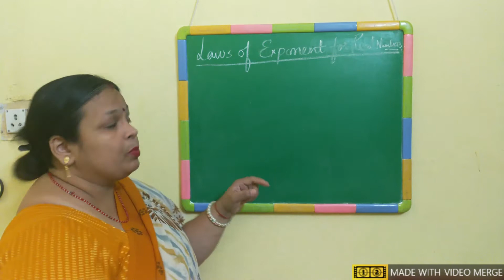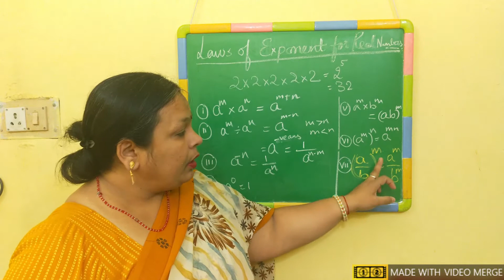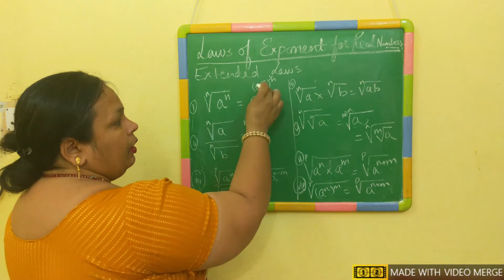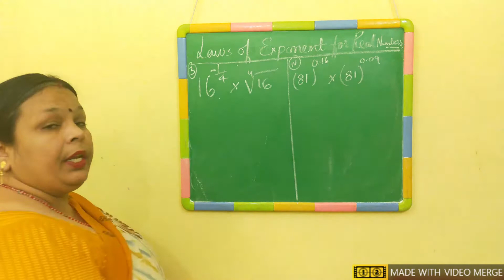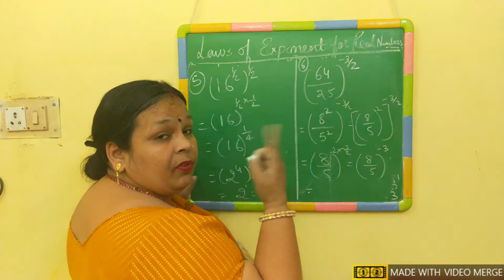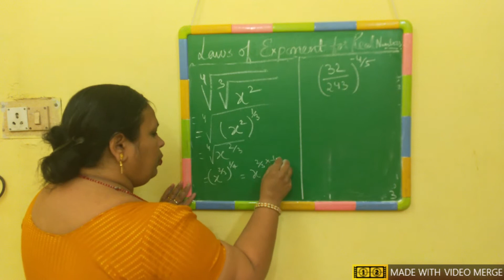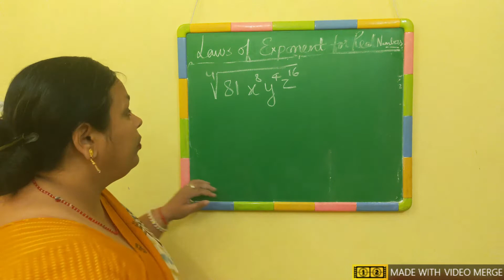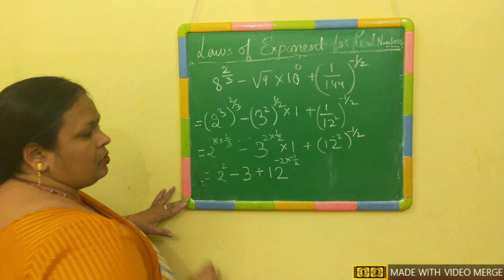Mathematics for Class 9th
Chapter - Laws of Exponents for Real Numbers

By - Ms. Poonam Pandey